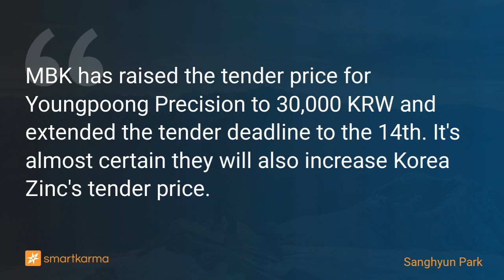MBK Hikes Youngpoong Precision Tender Price to ₩30,000: Tender Deadline Extended to the 14th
MBK has raised the tender price for Youngpoong Precision to 30,000 KRW and extended the tender deadline to the 14th. It's almost certain they will also increase Korea Zinc's tender price.
-  by Sanghyun Park on Young Poong Precision in Event-Driven

Key points:
1. MBK is raising its tender offer for Young Poong Precision to ₩30,000 per share, matching Choi’s offer and extending the deadline to October 14. Filing expected tomorrow before market open.
2. MBK targets 6.84 million shares, surpassing Choi's 3.94 million cap. No hard floor, no cancellation risk, but MBK holds an edge in proration.
3. The buzz is whether MBK will raise its Korea Zinc bid beyond 900,000 KRW, as Choi prepped with a 950,000 KRW offer. A bid hike and extension seem likely.